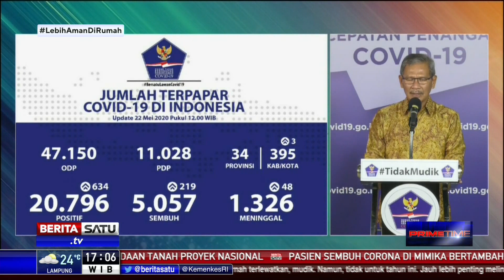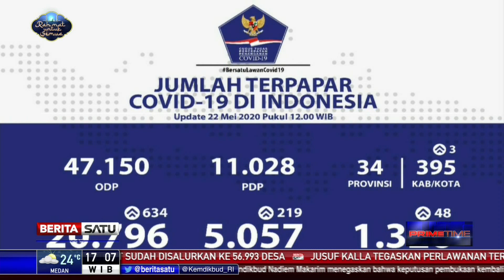Laju Penambahan Kasus Positif Covid-19 di Indonesia Sedikit Melambat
Laju penambahan kasus positif Covid-19 di Indonesia sedikit melambat setelah menyentuh rekor harian tertinggi pada 21 Mei 2020. Tercatat penambahan 634 kasus sehingga akumulasi total kasus positif menjadi 20.796.